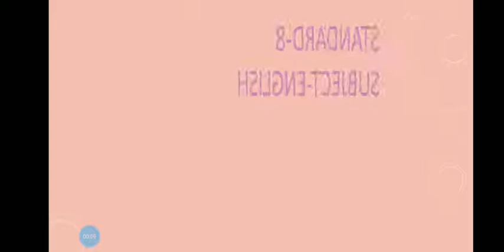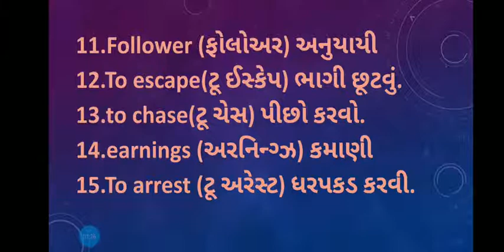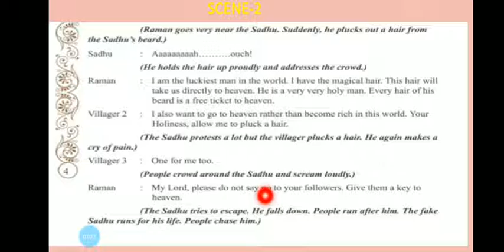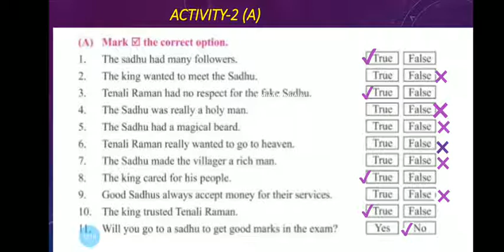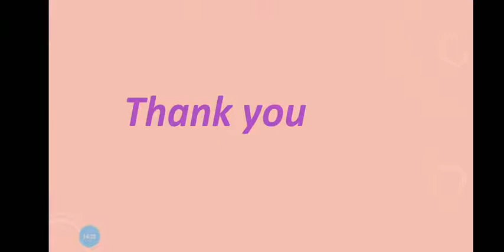STD-8 Sub-English Topic UNIT-1 I WILL BE THAT ACTIVITY-2 A KEY TO HEAVEN